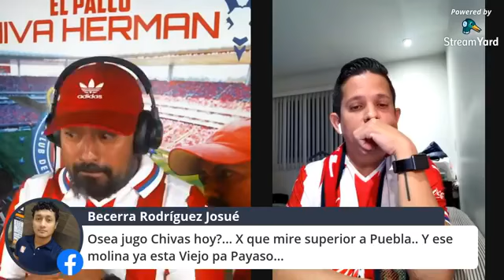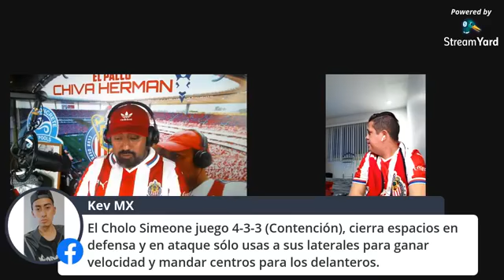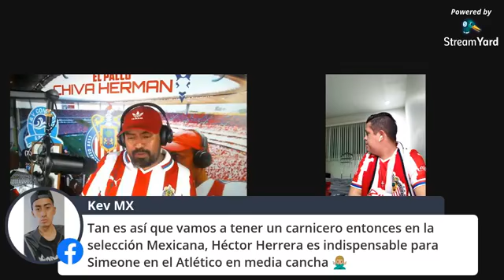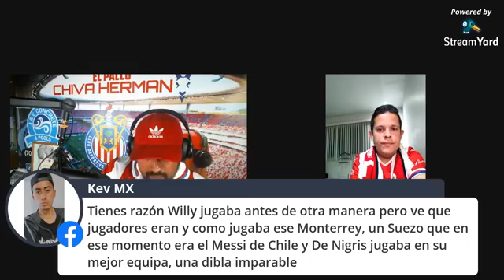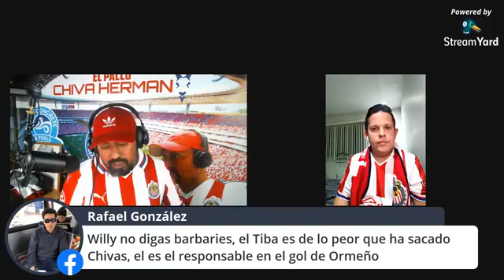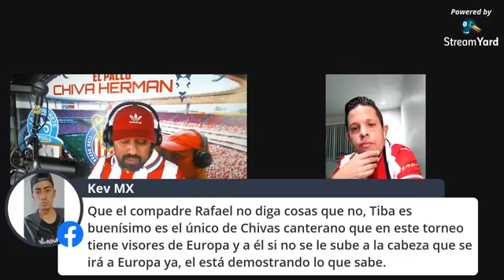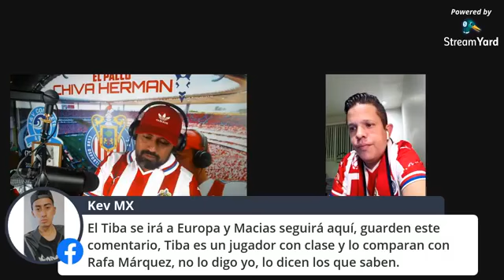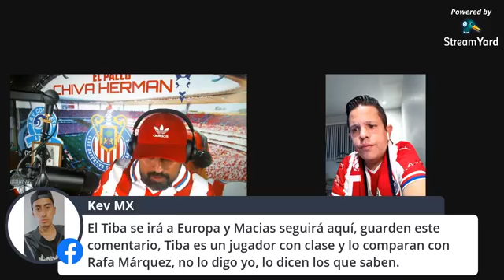CHIVAS SACA UN POBRE EMPATE CONTRA EL PUEBLA 🤬🤬 AQUI LA REACCIÓN DE ROBERTO Y WILLY.